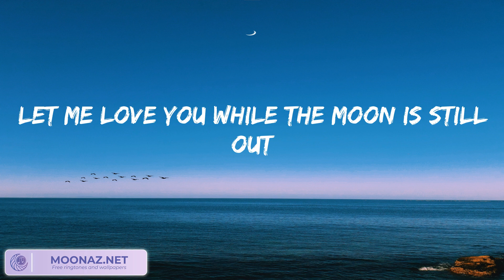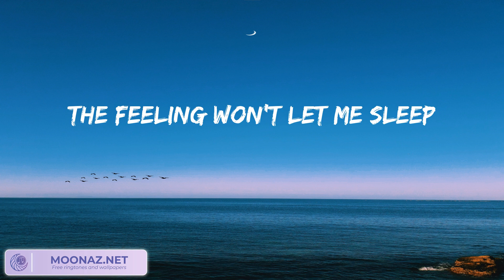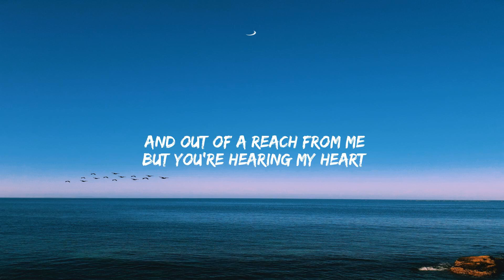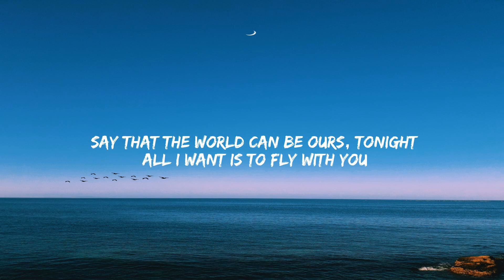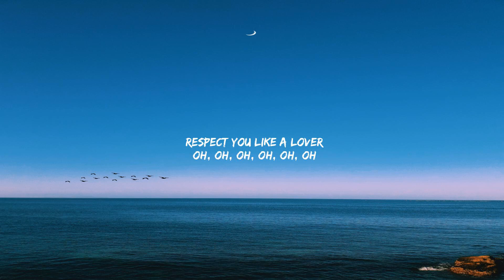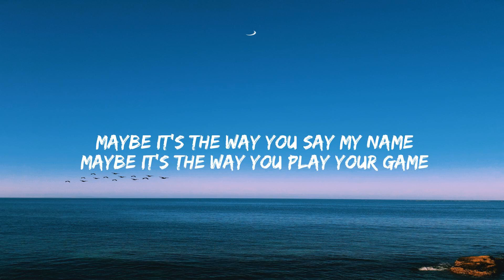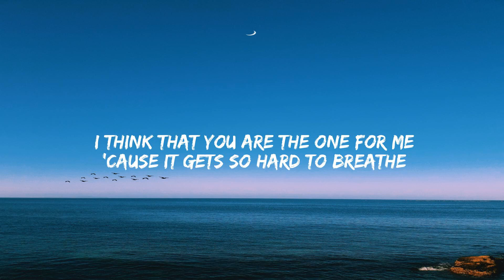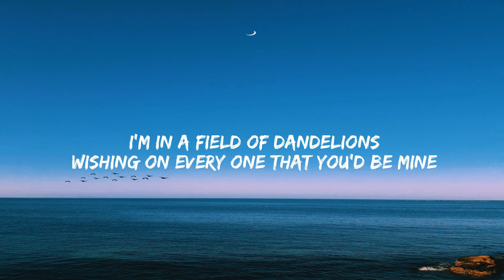Calvin Harris, Dua Lipa - One Kiss (Lyrics) James Arthur ft. Anne-Marie, Miguel, Ruth B.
Lyrics:
Possibilities
Possibilities
Possibilities
I look like all you need
One
One
Darling
One
One
Darling
Possibilities
Possibilities
One
One
Darling
One
One
Darling
Possibilities
Possibilities
One
One
Darling
One
One
Darling